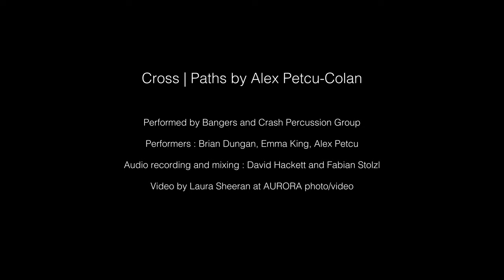Cross | Paths - Alex Petcu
Cross | Paths by Alex petcu
Performed by the Bangers and Crash Percussion Group.
October 2019
Performers: Alex Petcu, Emma King and Brian Dungan
Video: Laura Sheeran at AURORA photo/video
Audio recording and mixing: David Hackett and Fabian Stolzl

Recorded and filmed at the CIT Cork School of Music.
Piece also performed as part of a Music Network nationwide tour.